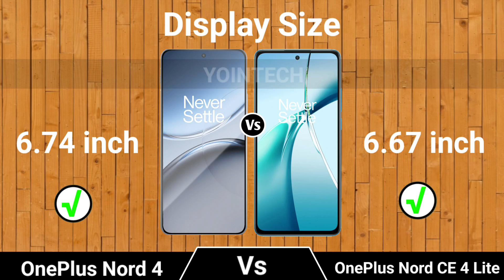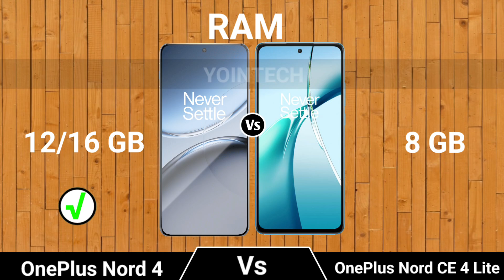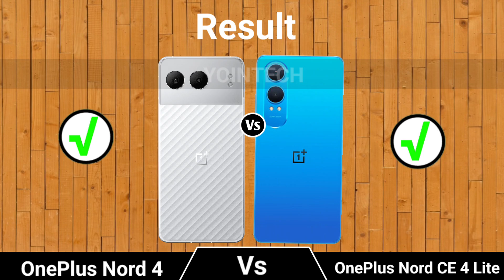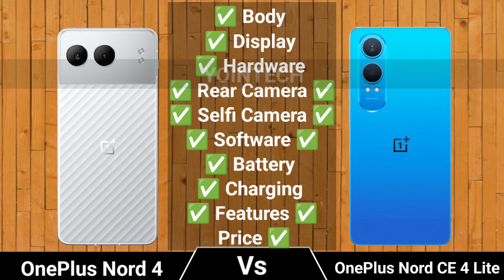OnePlus Nord 4 vs OnePlus Nord CE 4 Lite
In This Video we compare OnePlus Nord 4 vs OnePlus Nord CE 4 Lite specs lets see which is best Smartphone.

Latest Videos On***: OnePlus Nord 4 vs OnePlus Nord CE 4 Lite